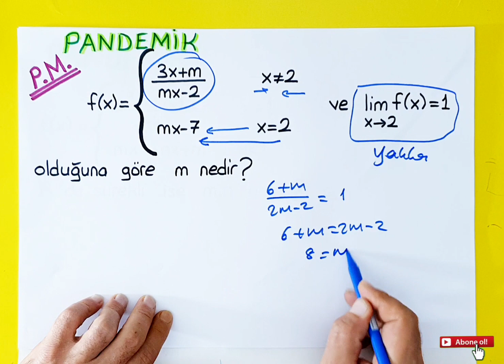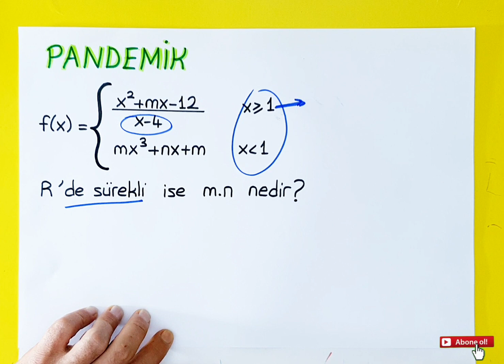AYT MATEMATİK TARAMA -1 | LİMİT SÜREKLİLİK GENEL TEKRAR | PANDEMİ MATEMATİK +PDF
Merhaba arkadaşlar ben Sayit Atik.
Limit süreklilik konularından tarama olacak şekilde çıkabilecek sorularla genel tekrar yapıldı. Limit türev integral çıkabilecek soru analizinde vurguladığım ösym tarzı püf noktalı sorular oluşturmaya çalıştım.

Umarım faydalanırsınız...

00:00 bilgilendirme
00:30 1. SORU
01:30 2. SORU
02:20 3. SORU
03:15 4. SORU - PANDEMİK
04:30 5. SORU
05:26 6. SORU - PANDEMİK
06:17 7. SORU - PANDEMİK
08:48 BİTİŞ EKRANI

PDF

Limit
süreklilik
Limit süreklilik soru çözümü
Limit süreklilik tarama
Limit süreklilik genel tekrar
Limit süreklilik ösym tarzı
Limit süreklilik ösym sorar
Limit full tekrar
Limit süreklilik full tekrar
Limit süreklilik ösym tarzı soru çözümü
Limit süreklilik püf noktalı sorular
pandemi matematik
sayit atik
ayt
matematik
ayt matematik
ayt matematik tarama